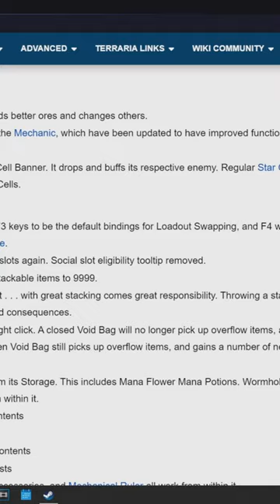This Terraria Feature could've been a Disaster...